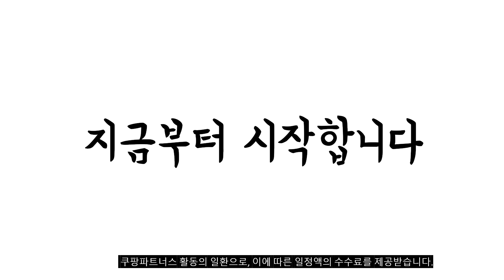2023년 4월 가장인기있는 핸드폰케이스 비교 추천판매순위 top10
❤️❤️❤️2023년 4월 가장인기있는 핸드폰케이스 비교❤️❤️❤️
1위. 이케미 골든 엣지 그립링 케이스 [9,200원]

2위. 신지모루 에어클로 휴대폰 케이스 [9,730원]

3위. 보네르베르 아이폰 하트 미러 스트랩 케이스 [13,900원]

4위. 세아나 스마일 그립톡 케이스 [8,010원]

5위. 유미폰 Elegant DIA 손목체인스트랩 지폐카드수납 다이어리 핸드폰케이스 [19,800원]

6위. 이케미 골든 엣지 그립링 케이스 [9,200원]

7위. 모란카노 팬시 젤리 휴대폰 케이스 [9,450원]

8위. 핫티몰 베이지 스마일링 그립톡 휴대폰 케이스 [16,800원]

9위. 유미폰 Elegant DIA 손목체인스트랩 지폐카드수납 다이어리 핸드폰케이스 [19,800원]

10위. 핫티몰 레인보우 플라워 스케치 아크릴 그립톡 set 휴대폰 케이스 [16,800원]